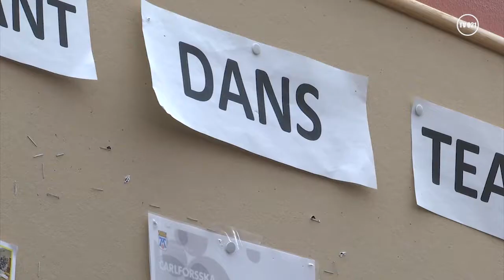Dansworkshop på Carlforsska Gymnasiet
25:e och 26:e mars anordnades för 3:e året i rad en temahelg kallad "In the mood for dance". Vi åkte dit för att prata dans och vad helgen bjudit på med Susan Hull. Vi bjöds även på en härlig klass där barn dansade med sin egen vuxen.